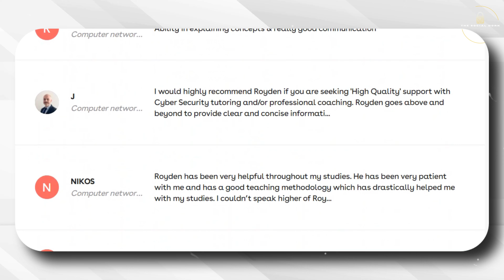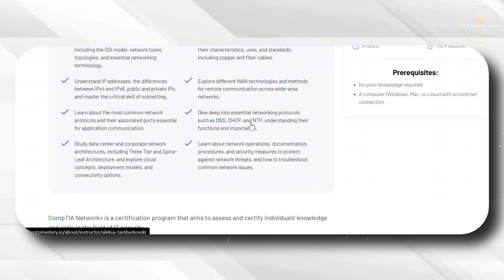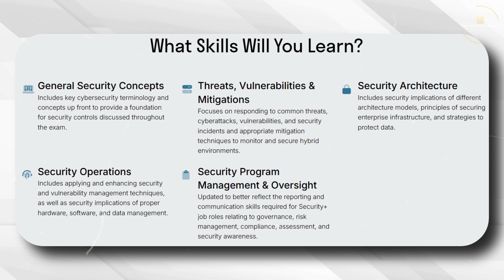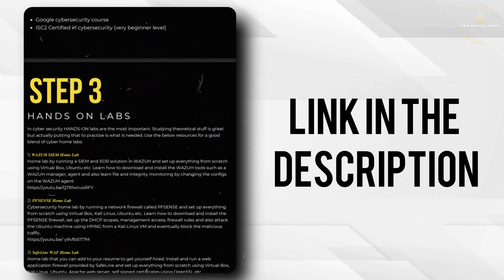Cyber security Roadmap for Beginners in under 6 minutes | FREE PDF included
This is a Cyber security Roadmap for Beginners in under 6 minutes with a free PDF included.

Instead of jumping straight into tools and hacking, this roadmap focuses on strong foundations, core security skills, and real-world hands-on practice—the same approach used by industry professionals.

Whether you’re a student, beginner, IT professional, or career switcher, this roadmap gives you a structured path to follow without confusion.

Watch till the end to understand how to avoid common beginner mistakes and progress faster in cybersecurity.

Timestamps:
00:00 - Introduction
01:04 - Step 1
03:46 - Step 2
04:32 - Step 3
05:16 - Bonus tip